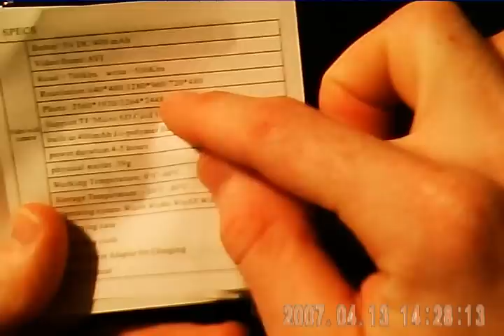Review - DVR Video Recording Sunglasses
(*recorded with DVR Sunglasses) A great alternative to I-Kam $109 DVR Sunglasses and such devices for the SAME quality. Do the math. Cost: $25.  Bought them on ebay, to later find out they're from Tmart.com. NOTE: Do not buy sunglass recorders if you want quality! ALL glasses recorders have .4mp at most- DON't be FOOLED!. Here's what you're looking at (according to the site):

Features
Compatible with JPG photo format and AVI video format
Continuous shooting mode Support
Nand flash or Micro SD card (TF) support
High-capacity polymer Li-ion battery
Easy connection with PC or laptops without driver
An ideal and recommendable surveillance device for journalist, traffic police, travelers and more

Specifications
Video code M-JPEG
Video resolution 720 x 480, 3 megapixel
Photo resolution 8 megapixel
Recording format Wav 24khz
Video recording Ratio 4:3
Charge voltage DC-5V
Interface model Mini 5 pin USB
Card slot TF / Micro SD card (Up to 16GB, not included)
Supporting systems Windows me / 2000 / xp / 2003 / vista, Mac os 10.4, Linux OS

Package Includes
1 x Spy Sunglasses MP3 Video Recorder
1 x Power adapter
1 x Gift box
1 x USB cable
1 x CD Driver